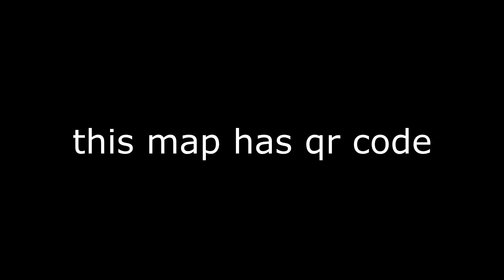You wanna see my ... QR Code ?